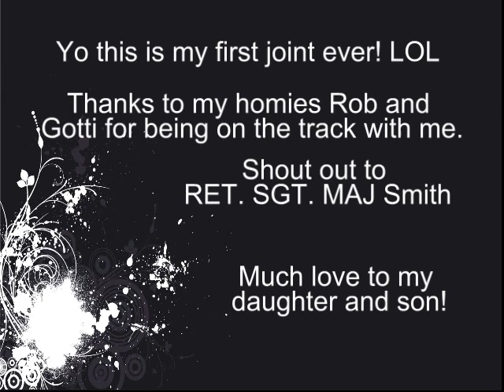Money Power Respect Youtube Video- BETA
My first ever recorded rap song. Thanks to my homie Rob and Young Gotti also featured on the track with me.